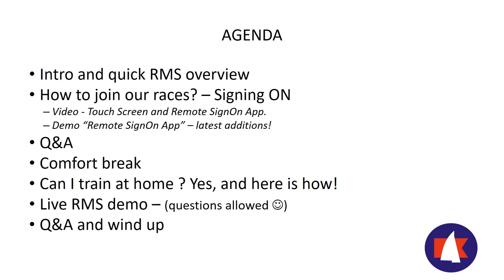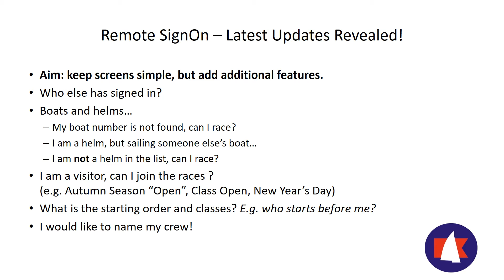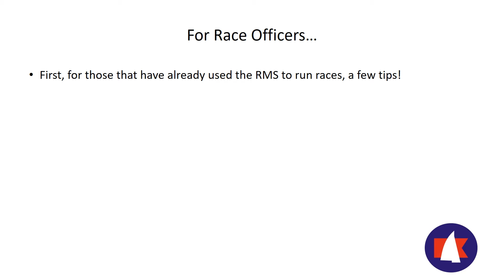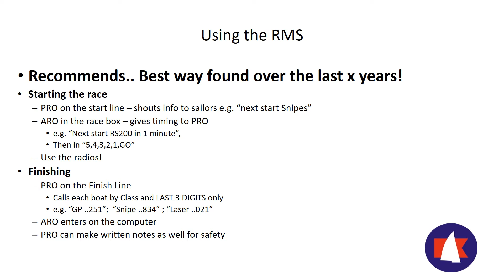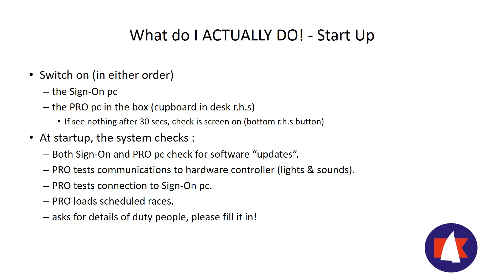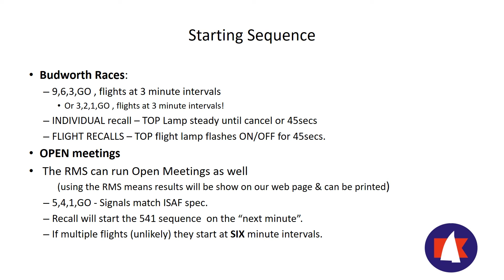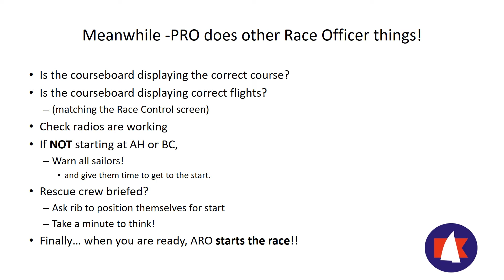RMS PRO Training 2021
A video of the slides from the 2021 RMS Training workshop.
What is the RMS? How to Use it; New features; Tips on the best way to use it for scoring!
Pause the video as required to read the slides!